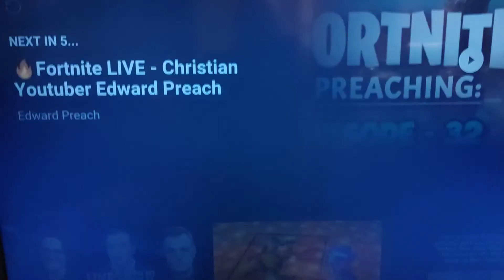Who Is Really Running Canada-Justin Castro?!?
The pictures are undeniable. Like father, like son. Maranatha.